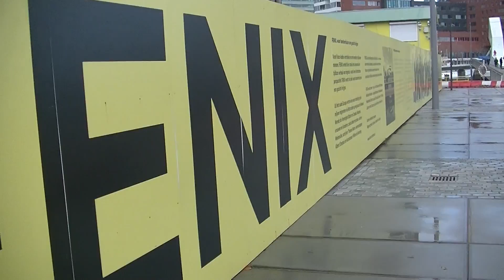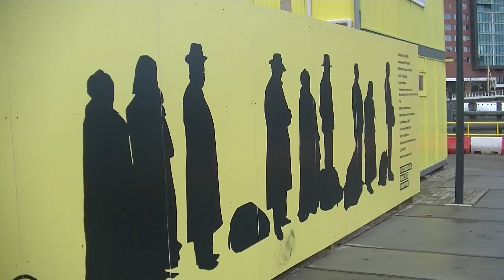Katendrecht Rijnhavenbrug Rotterdam